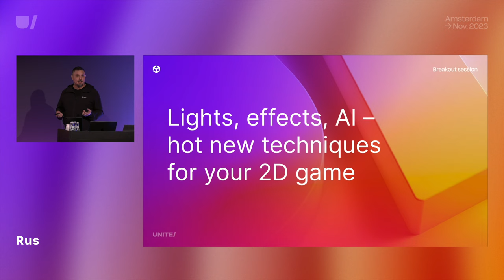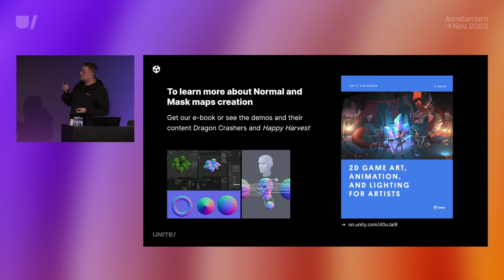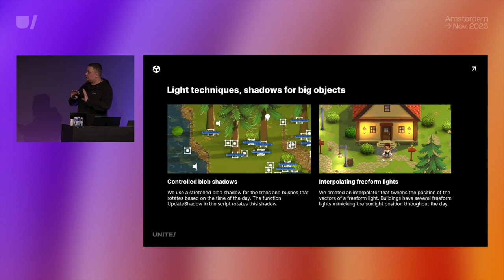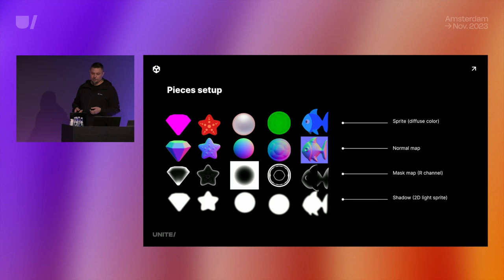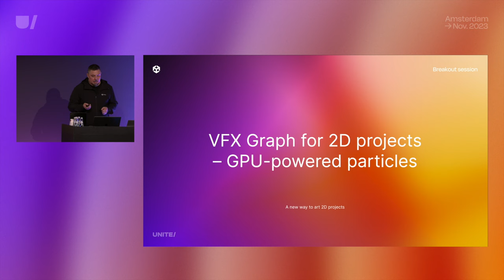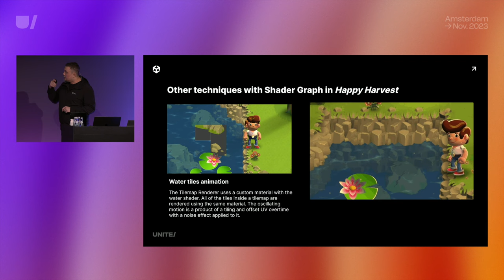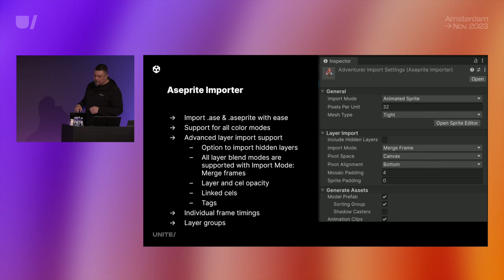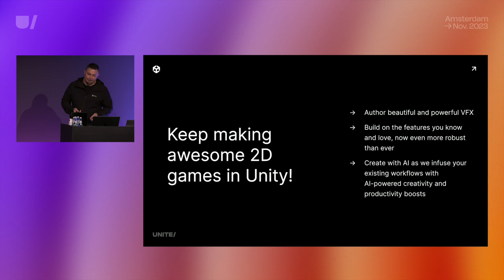Lighting and AI techniques for your 2D game | Unite 2023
Have you seen our new Happy Harvest demo? Go behind the scenes with the team that made it and benefit from new ways to create eye-catching art in Unity. Using a top-down view with 2D lights, we show you how to up your shadow game with dynamically lit worlds and how brand-new support for VFX Graph and Shader Graph lets you run millions of particles on the GPU. We finish with a sneak peek at the AI-powered Muse Sprite, helping you create sprites faster than ever.

Speaker:
Rus Scammell, Sr. Technical Product Manager, Generative AI & 2D, Unity